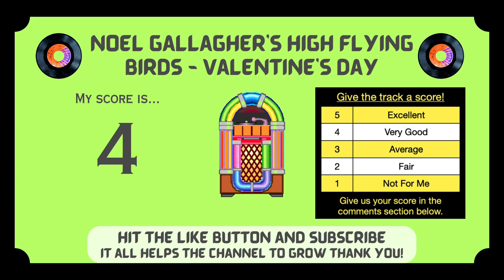Noel Gallagher's High Flying Birds - Valentine's Day | Jukebox Jury, Ep 128 | Give Us Your Score!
Noel Gallagher's High Flying Birds - Valentine's Day (David Bowie cover)